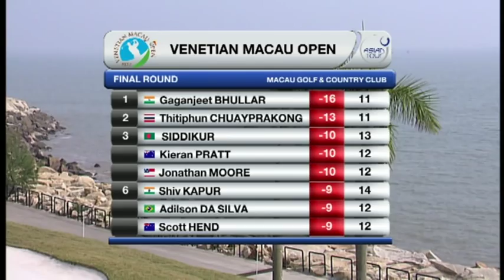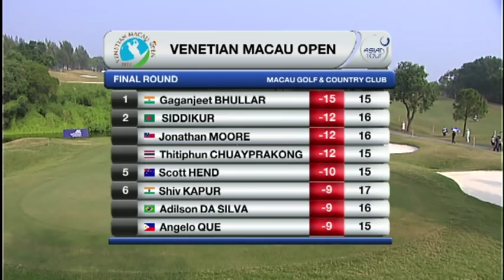【體育局】2012威尼斯人澳門高爾夫球公開賽 2